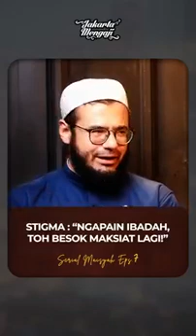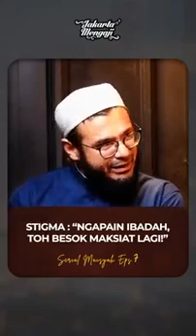stigma : ngapain ibadah toh besok maksiat lagi